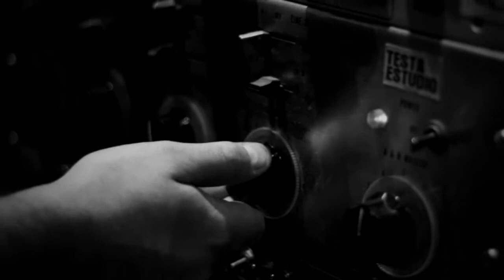Making of: Parazit Testa Sessions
Recorded LIVE at Testa Estudios on June 15th, 2013.
Video by Emotion Films.